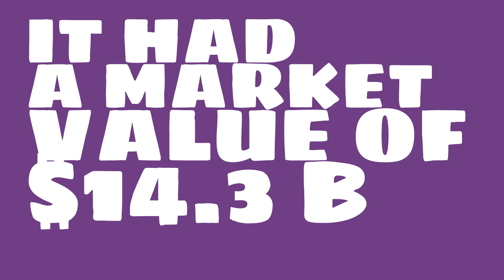Where is Fortescue Metals Group headquartered?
Watch this video to learn about Fortescue Metals Group.